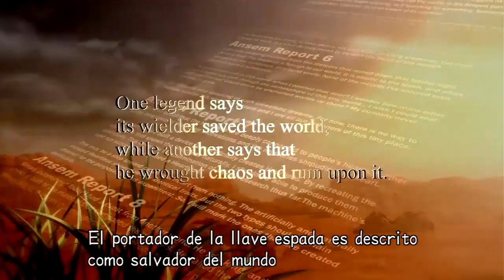Kingdom Hearts II - Cap.60 [FINAL] Un cielo... Un destino